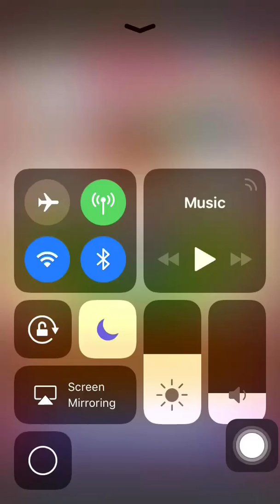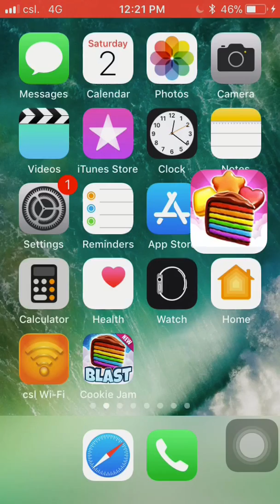Cookie Jam Level 3,428 2 stars: